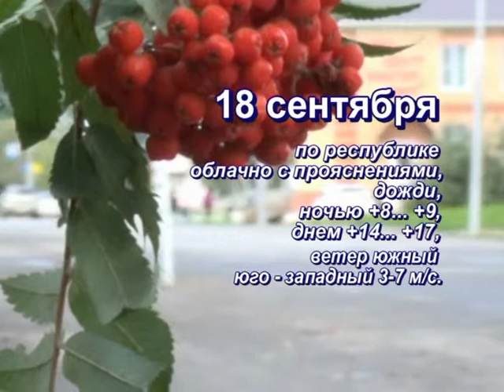Прогноз погоды на 18 сентября 2019 г.Янаул